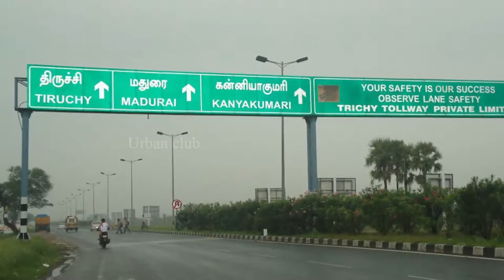வினை விதைத்தவன் வினை அறுப்பான் | Urban Club | Tamil News